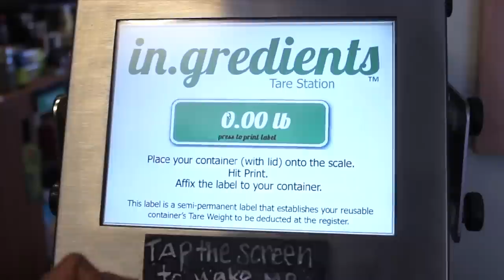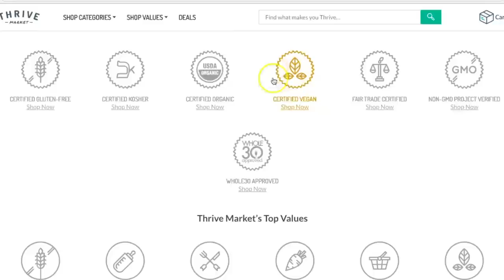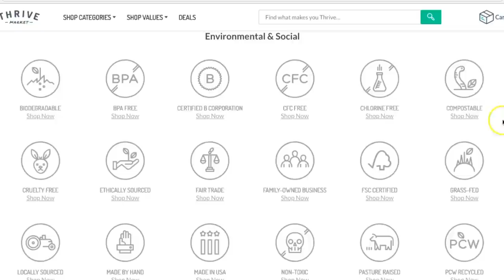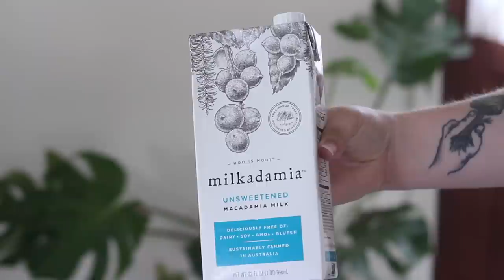THE EASIEST WAY TO SHOP ZERO WASTE // Zero Waste Grocery Shopping on a Budget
YOU GUYS! I am so so excited for you to learn about this zero waste company. I have always told you that I would only work with companies that I believe in and that I think you will love and Thrive Market is no exception. Not only can you shop zero waste through Thrive, but you can also shop on a budget. I compared their prices with the lowest priced retail store and Thrive was still more affordable! It also makes it so easy to find vegan and compostable options. I'm excited for you to try them out and let me know what you think.

⇨ S E N D   M E   M A I L:
Shelbizleee

⇨ LIGHTING I USE
⇨ CAMERA I USE
⇨ LENS I USE
⇨ SOUND EQUIPMENT

THE BOOK THAT CHANGED MY LIFE: